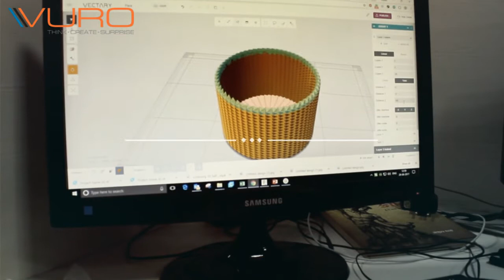VURO Design Studio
VURO is an emerging online community in 3D printing space and ready to revolutionize the 3D Printing and Design market in a way never seen before. VURO platform allows designers to use their talent in most interesting and rewarding way.We bring together a pool of designers and buyers interested in creating and buying innovative and nostalgic work.